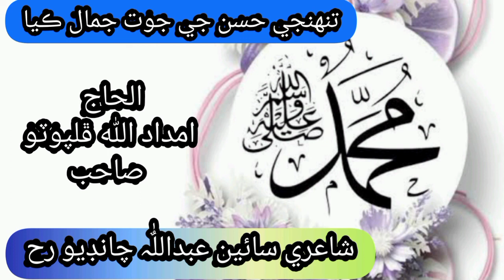تنهنجي حسن جي جوت جمال ڪيا Haji Imdadullah Phulpoto Naat Poetry Sain Abdullah Chandio Rh a